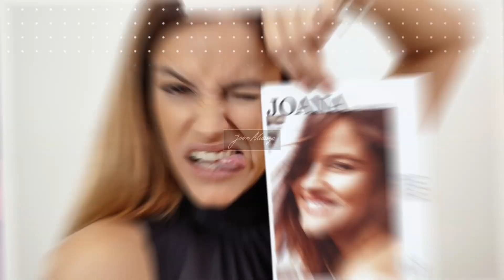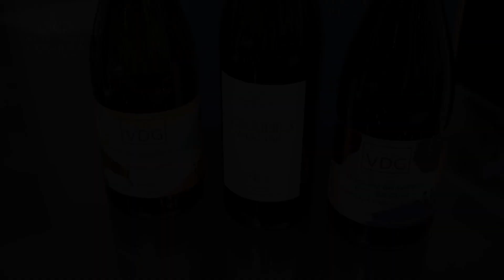VERDADE OU CONSEQUÊNCIA COM FERNANDO ROCHA! 🌶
Ora "LADYS AND GENTLEMANS "VERDADE OU CONSEQUÊNCIA" com o Dom FERNANDOROCHA, com muito picante e gargalhadas à mistura🌶

@Fernando Rocha

Créditos:
Vídeo: Fábio Ferreira (@fabioferreira.pt)
Genérico: Ricardo Brito (@ricbrito7)